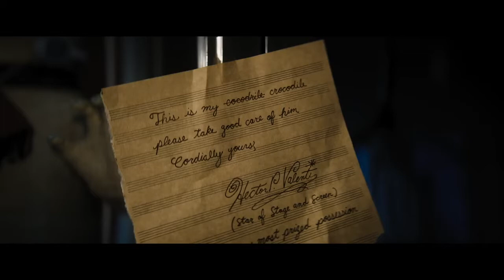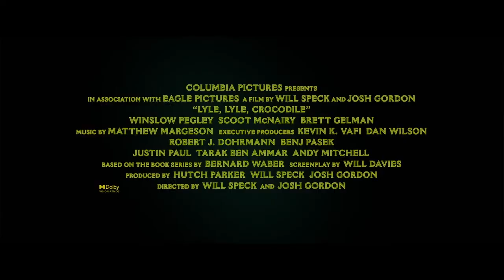Lyle, Lyle, Crocodile Trailer 2022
Cast: Javier Bardem, Constance Wu, Brett Gelman, Scoot McNairy, Shawn Mendes, Winslow Fegley, Sal Viscuso, Don DiPetta, Yussie Jupiter, Mac Wells, Lindsey Moser, Melisa Lopez, Chloe Camp, Joe Gulla, Elijahawon Perrin, Niquitta S. Wolfe